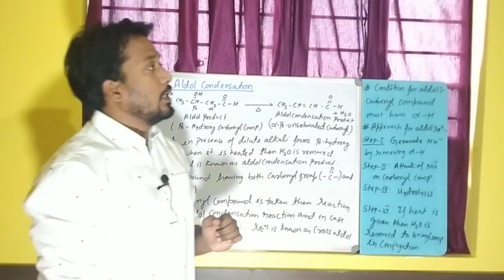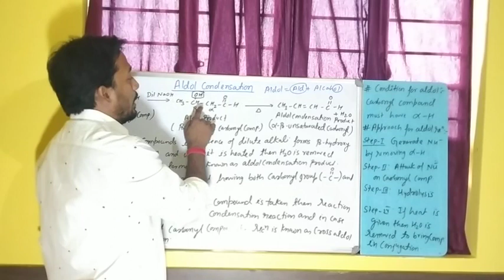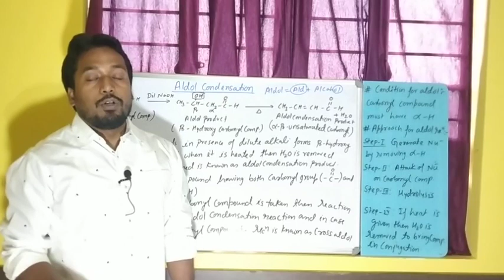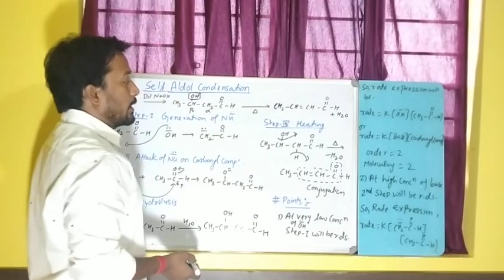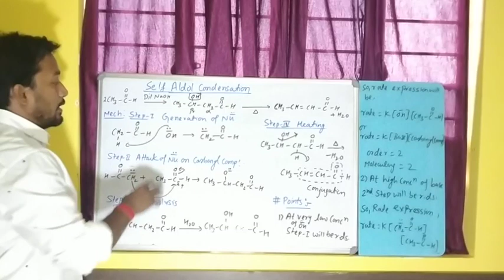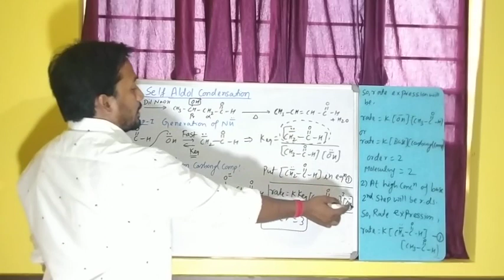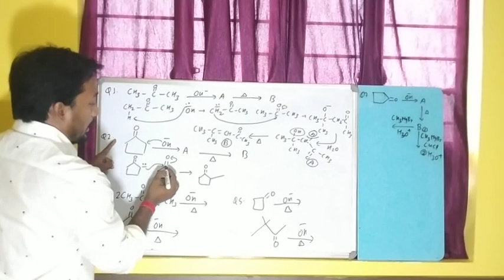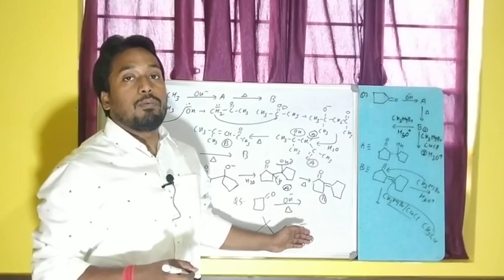Lecture 59 Part 1 Aldol condensation reaction Reaction related to carbanion